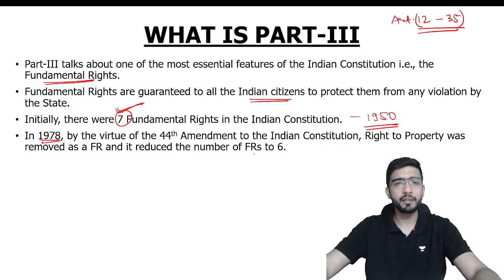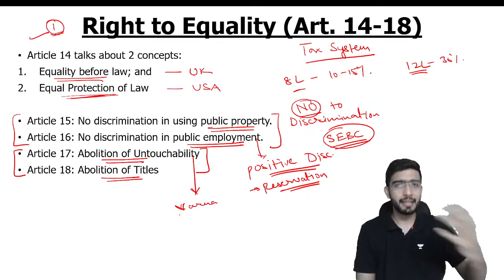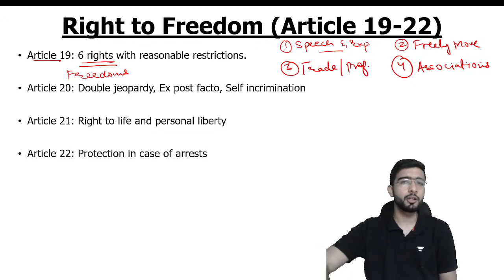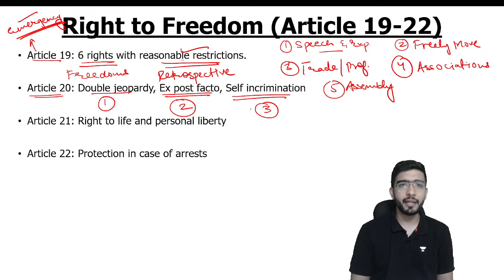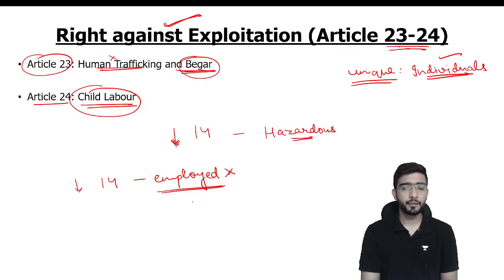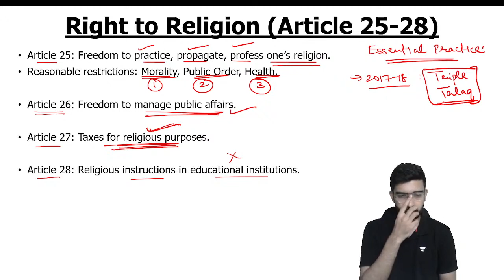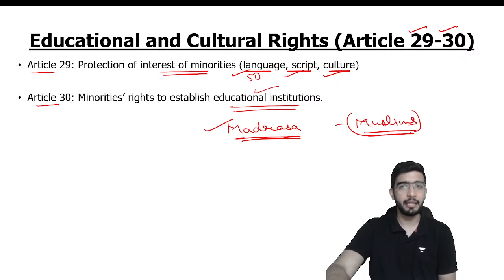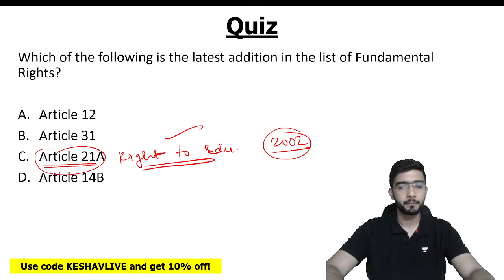Tips to remember important Articles Part III the Indian Constitution | Keshav Malpani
Part-III is the most important part of the Indian Constitution for every CLAT aspirant. It is also one of the very few parts of laws where the aspirants are expected to remember the Articles by heart. We will, in this video, discuss a way to remember them properly and without any mistakes.

All India LSAT Mock Test on 25th September | 12:00PM